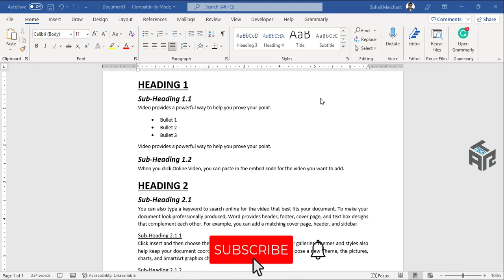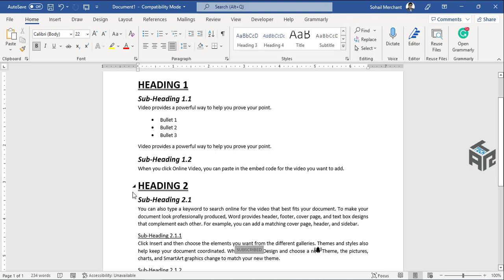Creating PowerPoint Presentation from Word Document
In this tutorial, we will learn the technique of Creating a PowerPoint Presentation from a Word Document in just a couple of clicks. You will learn how to export a document into a PowerPoint presentation, useful for converting your notes into slides quickly that substantially reduce the amount of time that it takes to build your presentation.